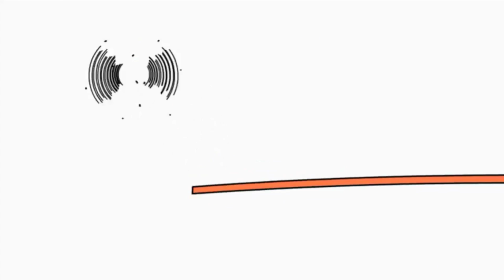31 жовтня 2018 р.